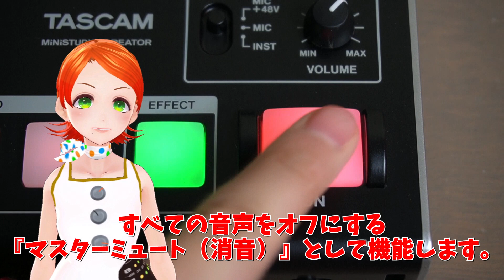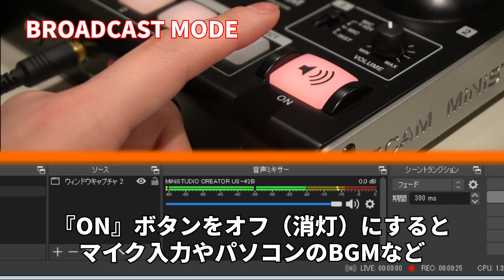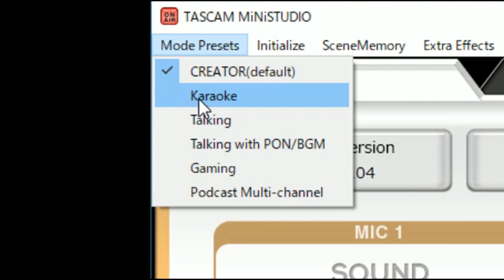ライブ配信用オーディオインターフェース『MiNiSTUDIOシリーズ』の歌ってみた配信やゲーム実況に便利な『カラオケモード』をTASCAM 応援VTuber ロコ・アスカがご紹介します!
みなさま
こんにちは!
TASCAM 応援VTuber『ロコ・アスカ』です!

今日は「ライブ配信を音で盛り上げる」 オーディオインターフェス 『TASCAM MiNiSTUDIO CREATOR US-42B』の中でも『歌ってみた配信』に便利な『カラオケモード』をご紹介します。

MiNiSTUDIOの『ON』ボタンをオフにすると通常マスターミュートとして機能します。
配信前はオフにして、配信が始まった時にオンにすることによって、マイクや外部入力、BGMなどパソコンからのループバック音声をまとめてオフにできます。

配信前に音声機器のセッティングをしておいて、配信スタート時にオンにすることにより、余計な雑音を配信に乗らず便利なボタンです。

一方、歌ってみたなどインターネットカラオケの場合、『ON』ボタンをオフにするとすべての音が途切れてしまいます。

そこでお勧めするのが『カラオケモード』です

『カラオケモード』は配信の際にループバックで流すカラオケ音源は生かしたまま、マイクや外部入力だけをオフにすることができます。
間奏中にちょっとお水を飲んだり、咳ばらいをすることができます。

この動画ではTASCAM 応援 VTuber　ロコ・アスカが通常の『ブロードキャストモード』と『カラオケモード』の違いを分かりやすく解説いたします。

『MiNiSTUDIO CREATOR US-42B』、『MiNiSTUDIO CREATOR US-42W』、『MiNiSTUDIO PERSONAL US-32W』共通の機能です。

※『カラオケモード』を含む『モードプリセット機能』はWindowsパソコンのみの機能です。MacおよびiOSには対応しておりませんのでご注意ください。

■製品ページ
MiNiSTUDIO CREATOR US-42

※この動画は以下のソフトを使用して制作しました。
バーチャルキャスト